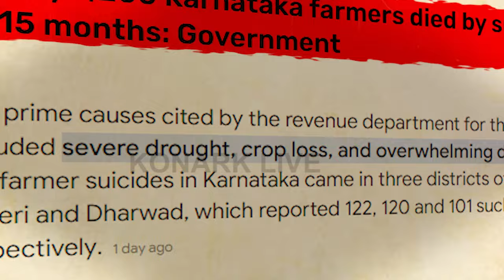କେତେ ସମ୍ୱେଦନ ସରକାର ? ୧୫ ମାସରେ ୧୨୦୦ ଚାଷୀ ନିଜ ଜୀବନ ହାରିଛନ୍ତି